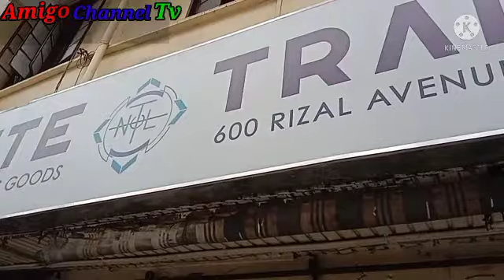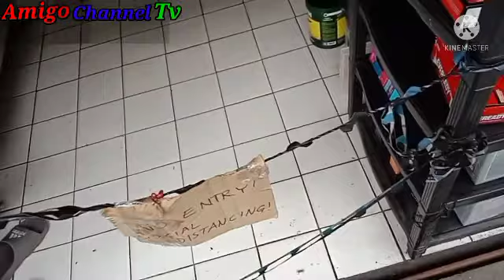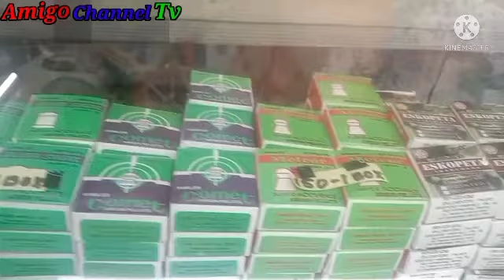murang airgun sa avenida quiapo(amigo channel tv)(Noel gamoso)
Hi im Noel Gamoso welcome to Amigo channel tv.Pinaka murang airgun sa quiapo.amigo channel tv.address:(600 Rizal ave, avenida quiapo manila)CO2, pcp,pump action airgun.